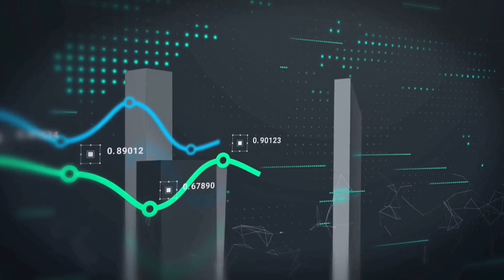The Greatest Show on Earth 🤔2024 Presidential Elections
The video critiques the 2024 U.S. presidential election as more of a superficial spectacle than a serious discourse on critical issues. It likens the debates to reality TV, focused on rehearsed quips and point-scoring rather than meaningful discussions. Candidates dodge important topics like healthcare, climate change, and income inequality, leaving voters with little substantial insight. Major issues, such as the rising cost of living and global climate crisis, receive scant attention, despite their urgent impact on Americans and global citizens alike.

While candidates pledge to act “for the people,” the article argues that their priorities align more with donor interests and sound bites, with little focus on practical solutions. The video highlights the disappointment of people worldwide who observe the U.S. election in the hope that the superpower will address not just domestic issues, but also global problems influenced by American policies.

In conclusion, the video criticizes the U.S. electoral process as an entertainment-focused charade, overlooking profound issues that ultimately impact both American lives and the world at large. The need for authentic, solution-driven discussions remains unmet, with the world watching as the “greatest democracy” stages its “sideshow.”